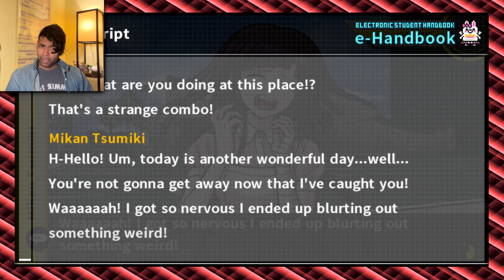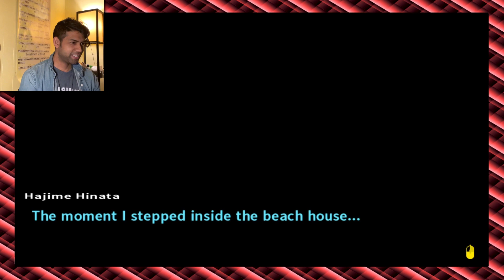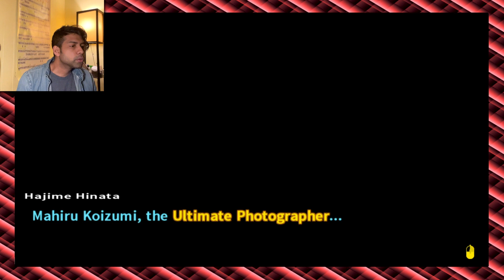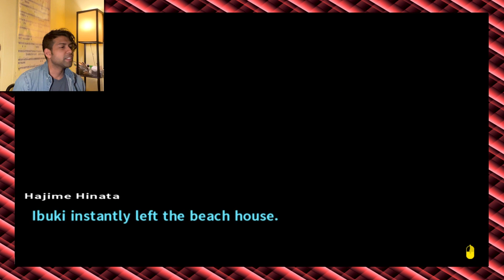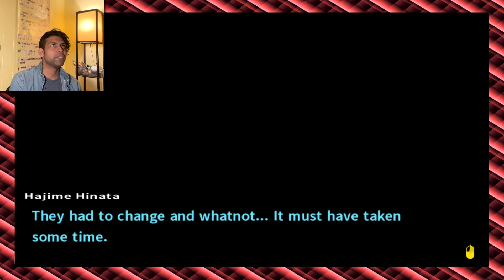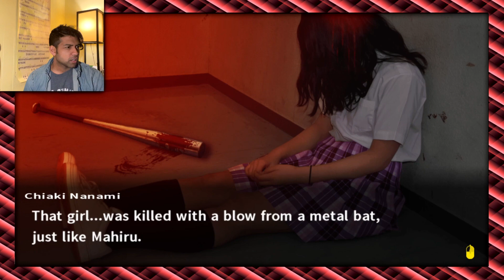SHUT UP Kazuichi! Also Terrible Things - Danganronpa 2: Goodbye Despair - 20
After a lengthy cringefest with Kazuichi and Waffle Fries, something happens at the beach...

After my reaction series on Danganronpa: The Animation, I couldn't stop! Let's dive into Jabberwock Island right now with Hajime Hinata in Danganronpa 2: Goodbye Despair! Let's see what happens in the war between Monokuma and Usami! And let's get ready for Murder! Trial! EXECUTION! HAHAHAHAHAHAHA!